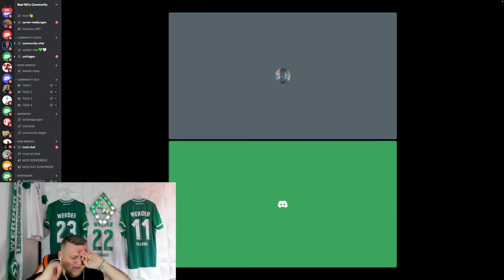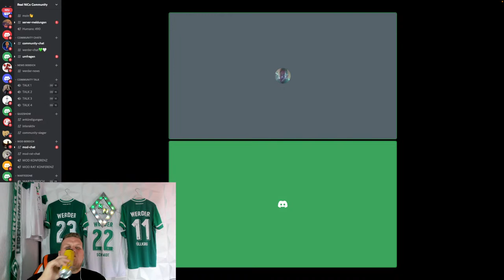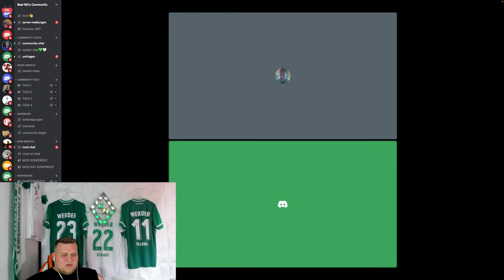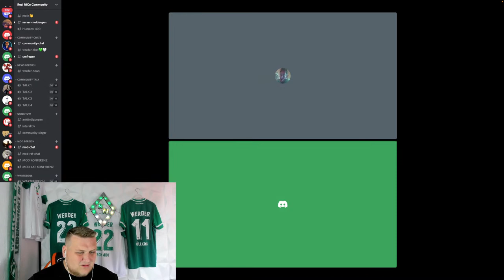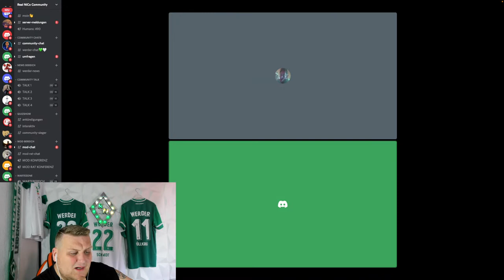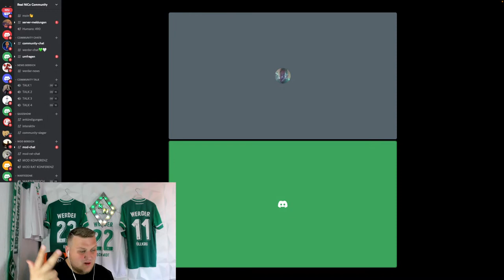🔴SV Werder Bremen - Josuha Guilavogui Wechsel / Vor & Nachteile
Josuha Guilavogui Transfer Vor & Nachteile